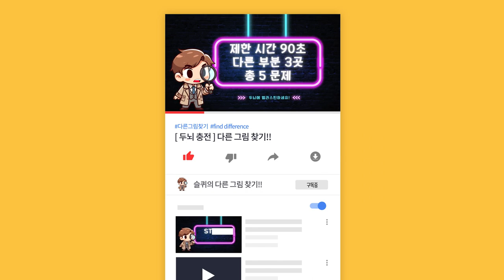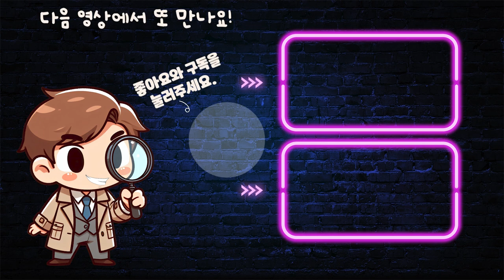【틀린그림찾기/치매예방】 어려울수록 복잡할수록 뇌세포가 활성화 된다는 연구결과! 그냥 보세요! 【다른그림찾기/두뇌운동】